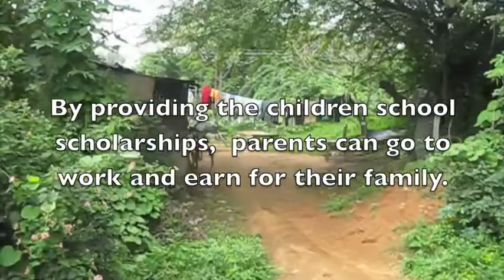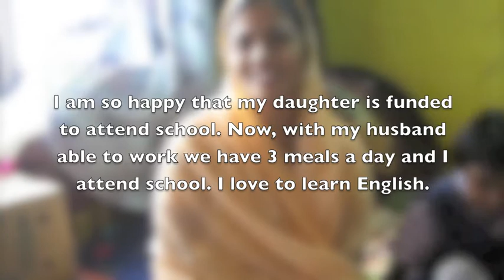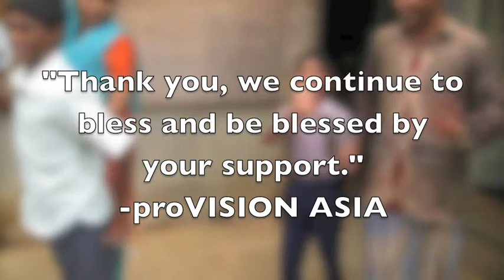Baptist Hunger Funds for proVISION ASIA